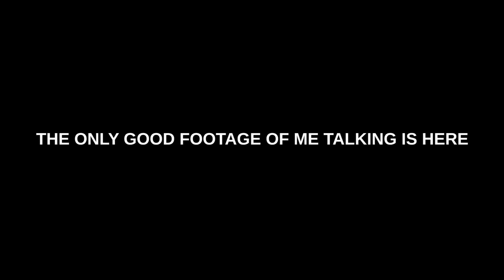FLYING BIKES & STUNTS! GTA 5: Gunrunning Oppressor Bike Funny Moments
Funny Gameplay of the GTA 5 Gunrunning DLC featuring the Jet Bike called the Oppressor. The Oppressor is basically a Jet Bike.

 Vehicle in video-

 Oppressor – It’s a motorcycle that flies. As if you need to know anything else, this rocket-powered hyperbike offers all your principles of flight in one package; thrust, extendable wings for lift and drag, and a front-mounted machine gun for good, clean fun. Poor aim? Upgrade the machine gun to Missiles.